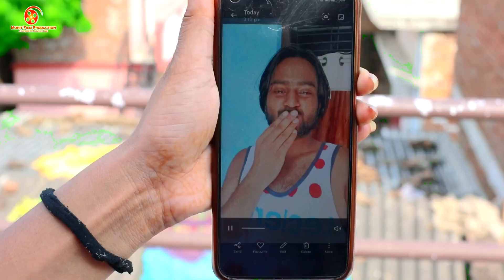भोजपुरी_सुपरहिट_वीडियो | Mohit Balamua | Bhojpuri Song 2024